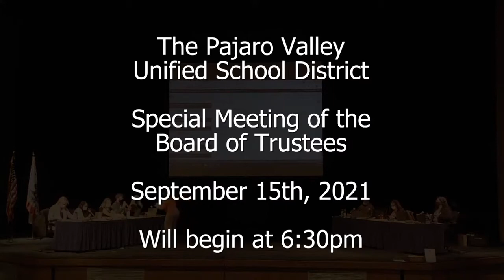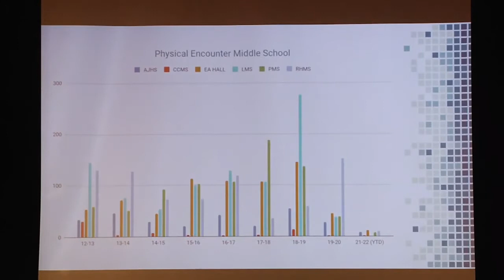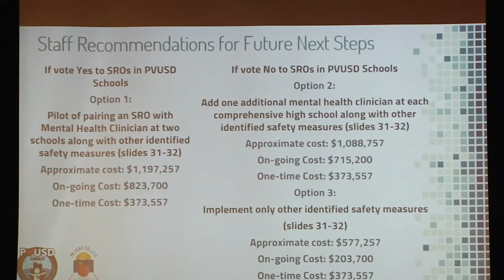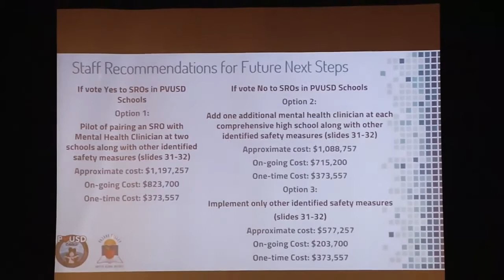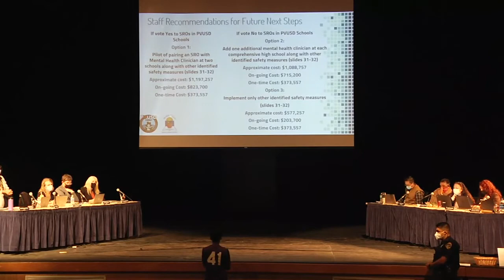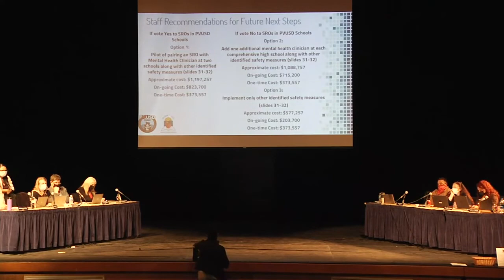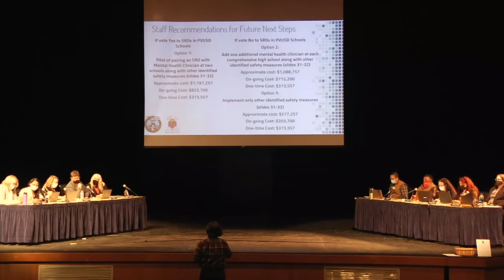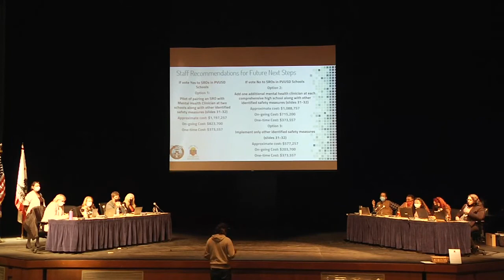Pajaro Valley Unified School District 9/15/21